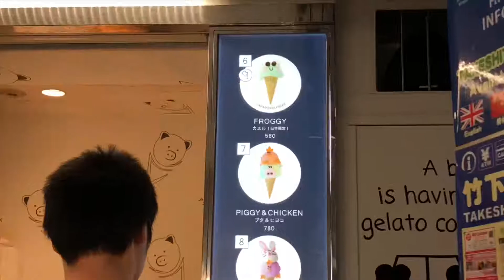30 June 2019